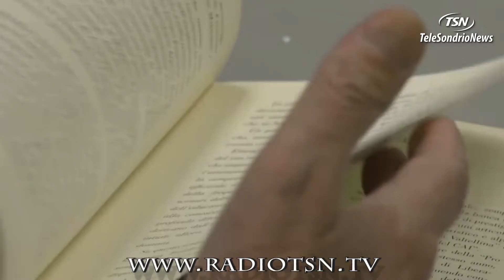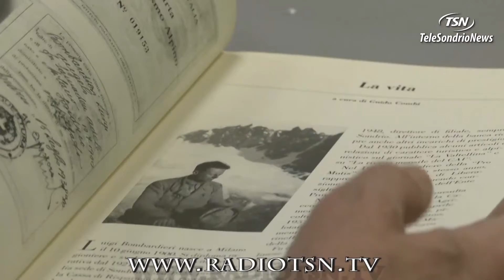Testa o Croce - Angelo Schena